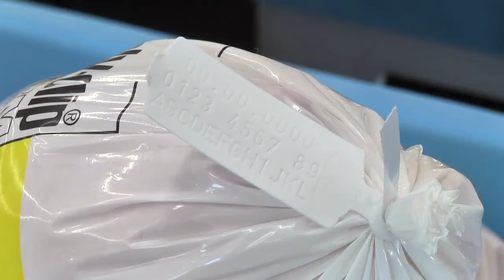Poly-clip System – Clippers of the Easy Clip Line® – Clipmaschinen (EZ)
EZ Clipping Machines – EZ Clipmaschinen (S-Clip):

EZ 4500
EZ 600
EZ 700
EZ 800
EZ 8080
EZ 8015
EZ 9015
EZ P 9015 (Plastic clips/Kunststoff-Clip)
EZ P 600 (Plastic clips/Kunststoff-Clip)
EZ P 700 (Plastic clips/Kunststoff-Clip)
EZ 6092 (Double-Clip Machine/Doppelclipper)

The clipping machines of the Easy Clip Line® reliably close bags and nets. In particular, they are used for efficient packaging of poultry. Numerous other products, including liquids, can be packaged in a tamper-proof manner in bags with the originality closure clip. Various machine designs are available for different product and bag sizes.

• Firm, air-tight, and hygienic packaging due to clip closure
• Automatic clip triggering by insertion of the tail into the slot of the clip guide
• Integrated pneumatic knife for shortening the bag tail
• Table and in-built version, right-hand or left-hand
• EZ 600/700 also suitable for vacuum packaging and shrink bags
• Hygienic design made of stainless steel and industrial plastic for easy cleaning
• Processes high-quality clips certified according to ISO 22000
• EZ 4500/600/700 can be combined with the MPL Poultry Loader (bagger), while versions EZ 600/700 can also be combined with the vacuum system

Die Clipmaschinen der Easy Clip Line® verschließen zuverlässig Beutel und Netze. Sie werden insbesondere für das effiziente Verpacken von Geflügel eingesetzt. Zahlreiche weitere Produkte, auch Flüssigkeiten, können mit dem Originalitätsverschluss Clip manipulationssicher im Beutel verpackt werden. Für unterschiedliche Produkt- und Beutelgrößen stehen verschiedene Maschinenausführungen zur Verfügung.

• Straffe, luftdichte und hygienische Verpackung durch Clipverschluss
• Automatische Clipauslösung durch Einlegen des Zopfes in den Schlitz der Clipführung
• Integriertes, pneumatisches Messer zum Kürzen des Beutelzopfes
• Tisch- und Einbauversion in Rechtsausführung oder Linksausführung
• EZ 600/700 auch geeignet für Vakuumverpackung und Schrumpfbeutel
• Hygienedesign aus Edelstahl und Industriekunststoff zur leichten Reinigung
• Verarbeitet hochqualitative Clip, zertifiziert nach ISO 22000
• EZ 4500/600/700 können mit der Geflügel-Einbeutelmaschine MPL (Bagger) kombiniert werden, die Versionen EZ 600/700 auch mit Vakuumsystem